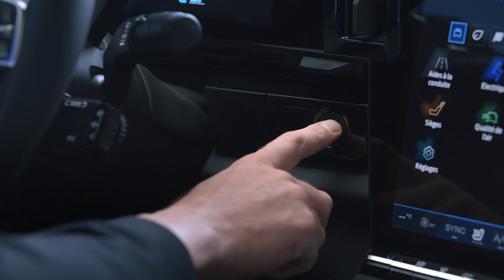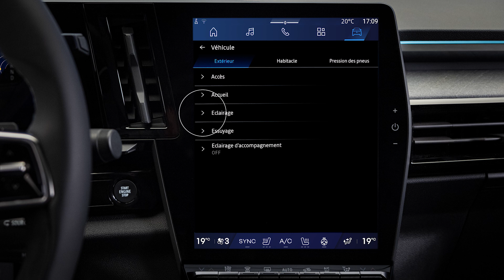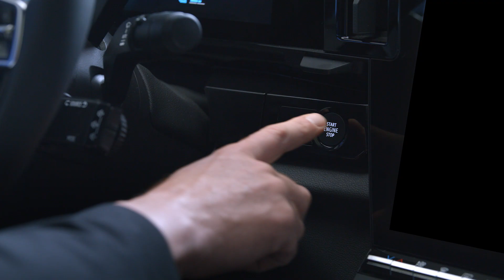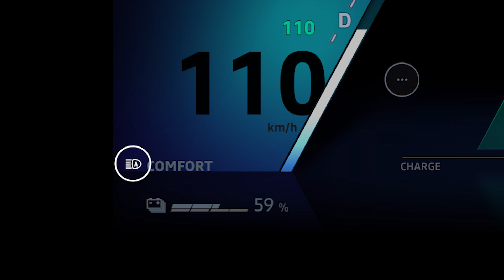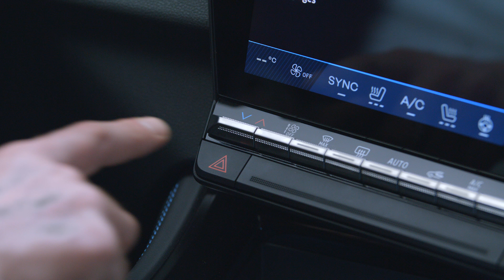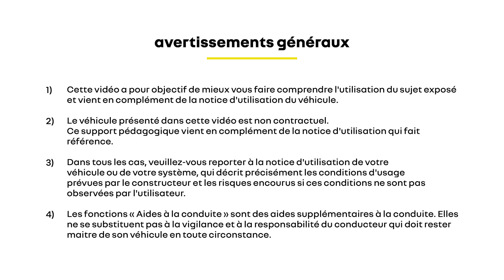les feux et la commutation automatique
rafale e-tech hybrid (FRA)